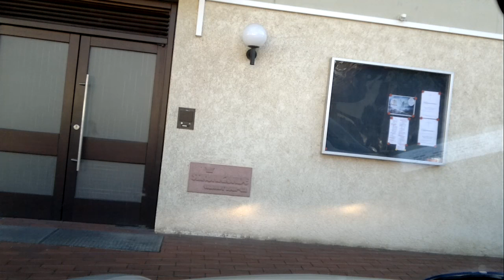Fahrt von Lahr nach Durbach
über Heiligenzell - Oberweier - Oberschopfheim - Diersburg - Zunsweier - Ortenberg - Offenburg - Zell-Weierbach - Rammersweier